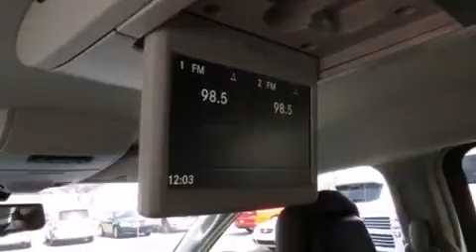2014 Chrysler Town & Country Touring-L in Morrow, GA 30260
Landmark Dodge Chrysler Jeep RAM
6850 Mount Zion Blvd
in Morrow, GA 30260

Discerning drivers will appreciate the 2014 Chrysler Town & Country. It features an automatic transmission, front-wheel drive, and a refined 6 cylinder engine. This model accommodates 7 passengers comfortably, and provides features such as: leather upholstery, front and rear reading lights, power front seats, heated front and rear seats, front fog lights, turn signal indicator mirrors, and voice activated navigation. Storage solutions are integrated throughout the interior, demonstrating thoughtful attention to detail. Power adjustable pedals allow the driver to optimize his or her driving position, enhancing visibility, comfort and safety. Rear LCD monitors provide entertainment that your passengers will appreciate no matter how far the drive. Chrysler ensures the safety and security of its passengers with equipment such as: dual front impact airbags, head curtain airbags, traction control, brake assist, anti-whiplash front head restraints, a panic alarm, and 4 wheel disc brakes with ABS. You'll never lose visibility with rain sensing wipers, which activate automatically when the drops start to fall. We know that you have high expectations, and we enjoy the challenge of meeting and exceeding them! Please don't hesitate to give us a call.